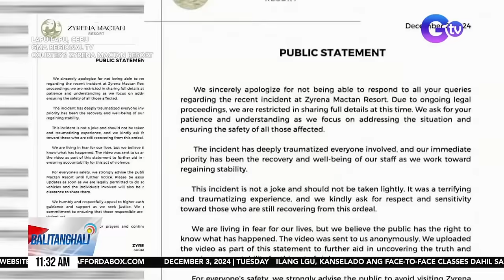Resort sa Brgy. Subabasbas, sinalakay ng mga armadong lalaki | Balitanghali